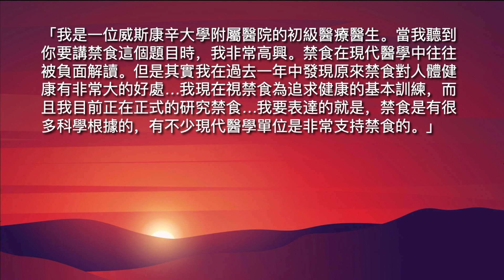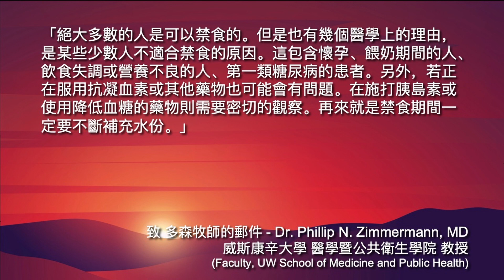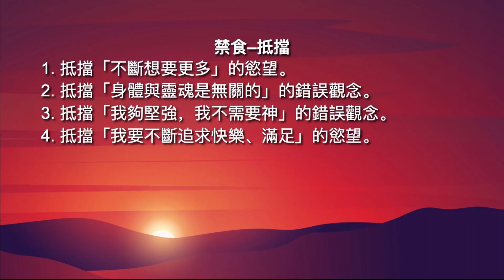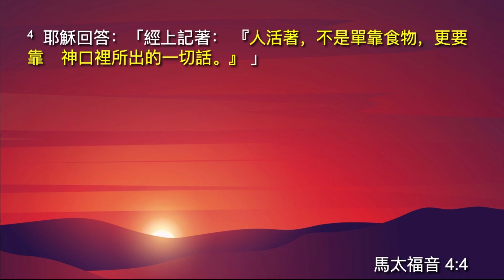靈裡生活 - 禁食 // 黄尚仁 // 06.23.2019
(靈裡生活系列-五之三) 禁食：脫離「不斷想要更多」的慾望 //
Life by the Spirit - Fasting //
威斯康星州麦迪逊市黑鹰教会中文崇拜 //
敬告：初次禁食或欲長時間禁食者，請斟酌個人健康狀況，並諮詢醫師、營養師。